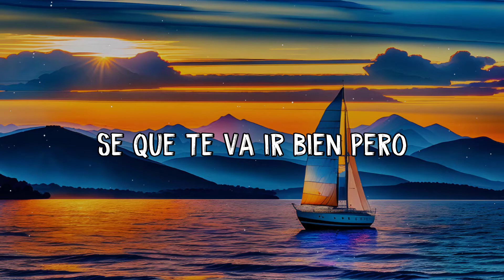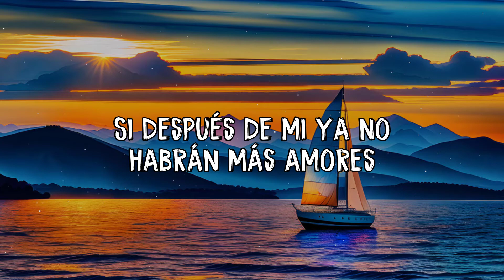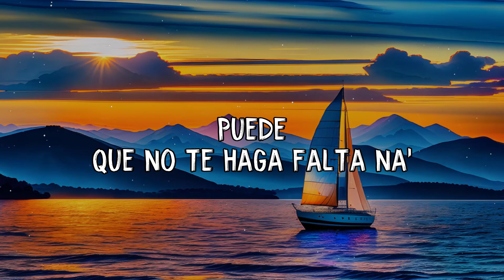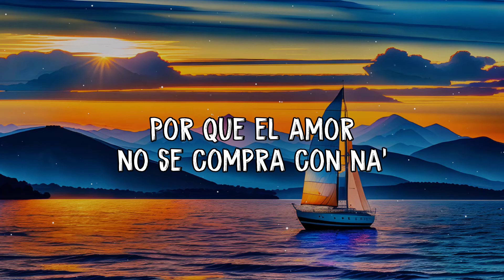Maluma - Hawái (Letra)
🎤 Lyrics: Maluma - Hawái

La foto que subiste con él diciendo que era tu cielo
Bebé, yo te conozco tan bien, sé que fue pa' darme celos
No te diré quién, pero llorando por mí te vieron, por mí te vieron

Déjame decirte
Se ve que él te trata bien, que es todo un caballero
Pero eso no cambiará que yo llegué primero
Sé que te va ir bien, pero no te quiere como yo te quiero

Muy lindo en Instagram lo que posteas, pa' que yo vea
Cómo te va, pa' que yo vea

Cómo te va de bien pero te haces mal, porque el amor no se compra con na'

Miéntele a todos tus seguidores
Dile que los tiempos de ahora son mejores
Si después de mí ya no habrá más amores

Tú y yo fuimos uno
Lo hacíamos en ayunas antes del desayuno
Fumábamos la hooka y te pasaba el humo

A veces los problemas a uno se le juntan
La gente te lo va a creer, actúas bien ese papel, baby
Pero no eres feliz con él

(La foto que subiste con él diciendo que era tu cielo) Mamacita
(Bebé, yo te conozco tan bien, sé que fue pa' darme celos) Maluma, baby
Papi Juancho